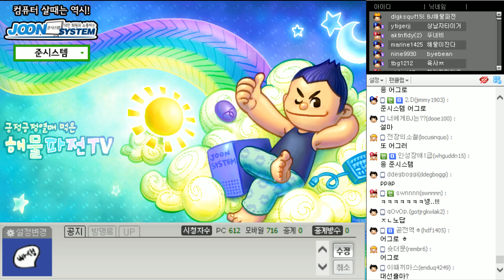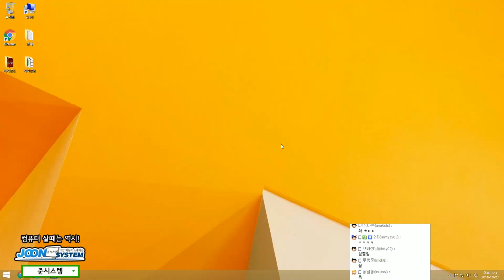제 손이 이상해요 너무 빨라요! 미드 야스오(Yasuo) -해물파전 LOL 게임영상(2016.10.27)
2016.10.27 제 손이 이상해요 너무 빨라요! 미드 야스오